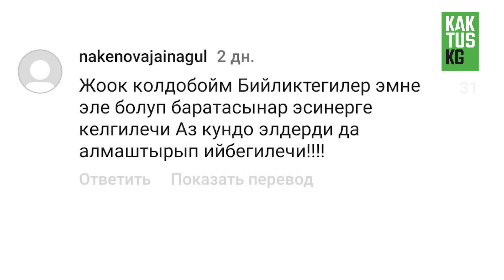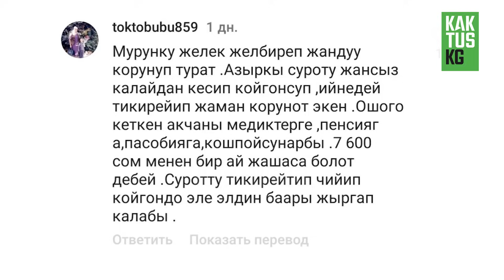"Желекти баскынчылар алмаштырат" . Эл да, авторлор да желекти алмаштырууга каршы